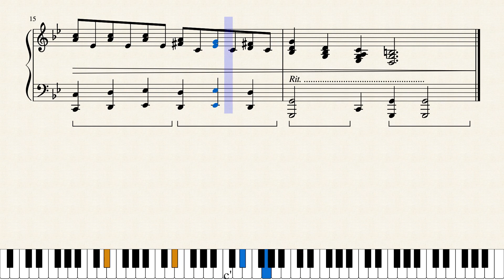Etude 2020-07 by Wiebe S.J. Glastra